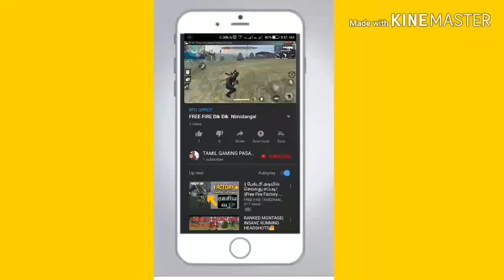Free fire funny videos -GAMING WITH TAMIZHA